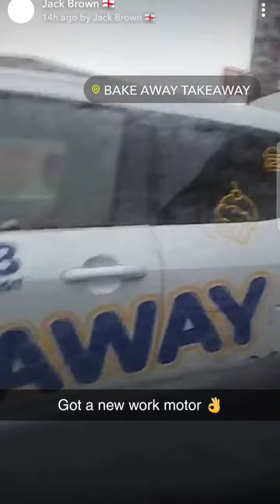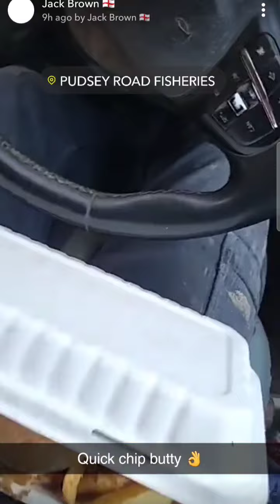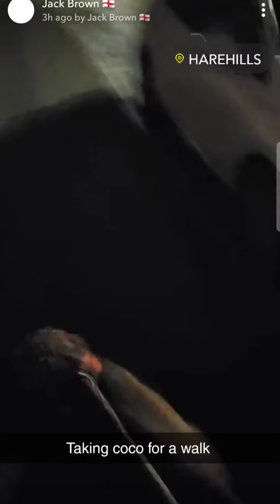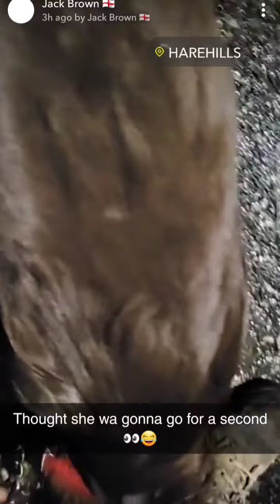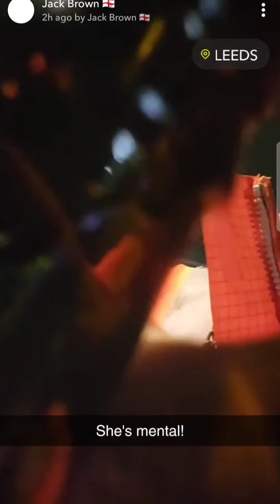Snapchat story 10/01/24